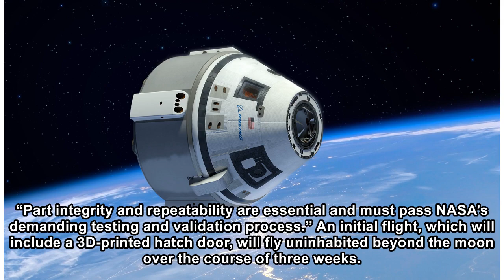NASA’s Orion spacecraft contains more than 100 3D-printed parts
It probably goes without saying that 3D printing is going to be a mainstay for the next generation of spacecrafts. The technology has already made its way onto extraterrestrial objects, and this morni...